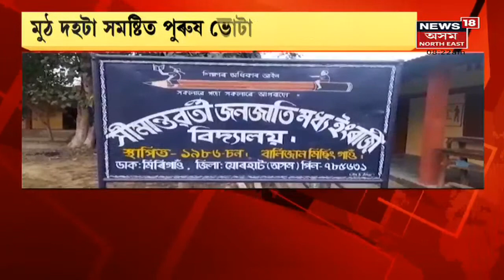TKAC Election News Today | পুৱাৰে পৰা আৰম্ভ ঠেঙাল কছাৰী স্বায়ত্ত শাসিত পৰিষদৰ ভোটদান প্ৰক্ৰিয়া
20 January, 2022 : আজি Thengal Kacharu Autonomous Councilৰ নিৰ্বাচন। আজি  ঠেঙাল কছাৰী স্বায়ত্ত শাসিত পৰিষদৰ নিৰ্বাচনৰ ভোটদানৰ বাবে পুৱাৰে পৰা ভোটকেন্দ্ৰত ভোটাৰৰ ভিৰ । মুঠ দহটা সমষ্টিত আজি অনুস্থিত ভোটদান প্ৰক্ৰিয়া।